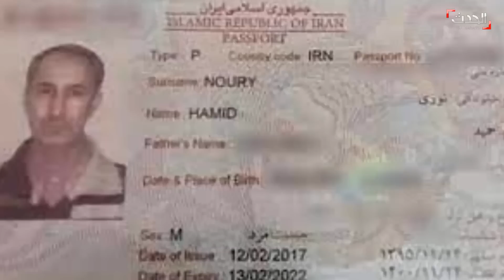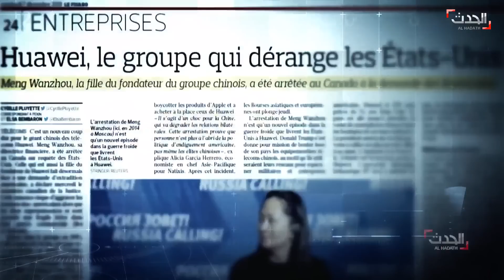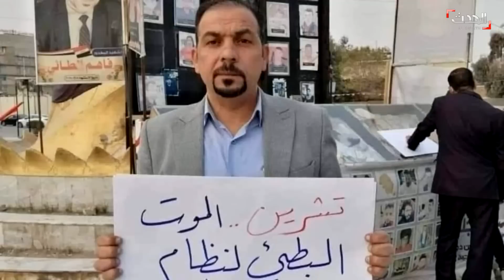ستوديو الحدث | بدء محاكمة "قاضي إعدامات" المعارضة في إيران.. ميليشيات الحشد تهدد الناشطين في العراق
ستوديو الحدث | الثلاثاء 10 أغسطس 2021